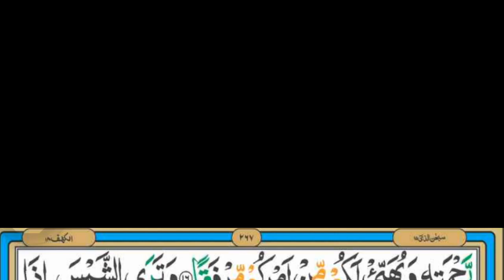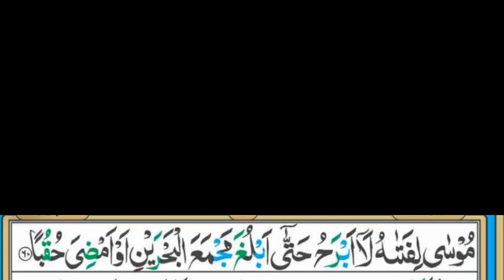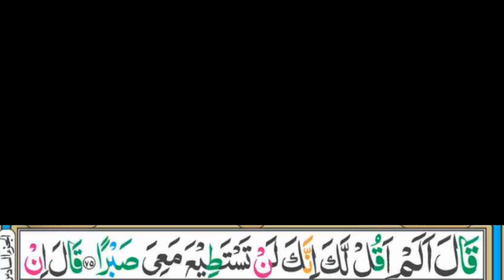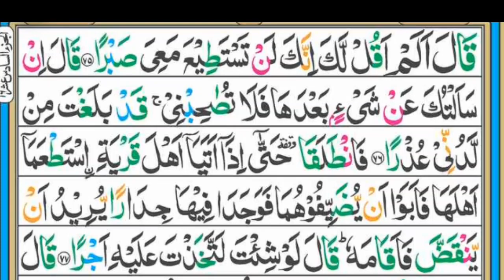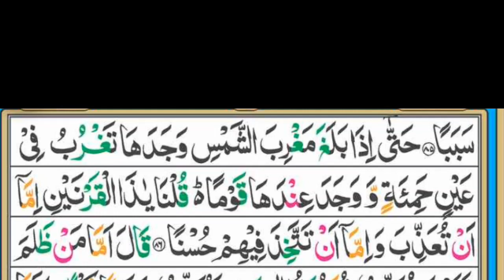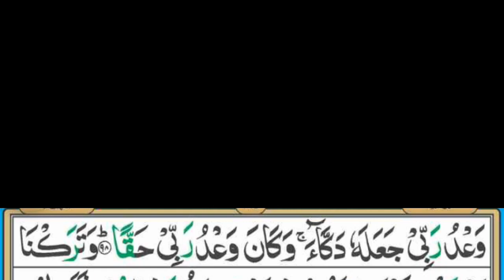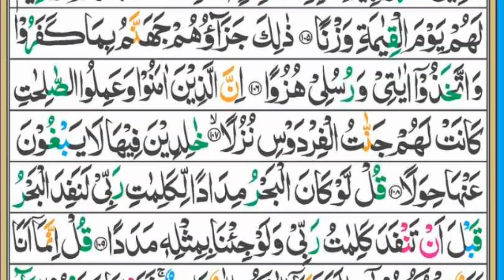surah kahf, surah kahf with urdu translation, surah kahf ki tilawat,surah kahf sudais,copyright free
surah kahf,
surah kahf tarjuma ke sath
surah kahf urdu tarjuma ke sath
surah kahf tafseer,
surah kahf qari abdul basit